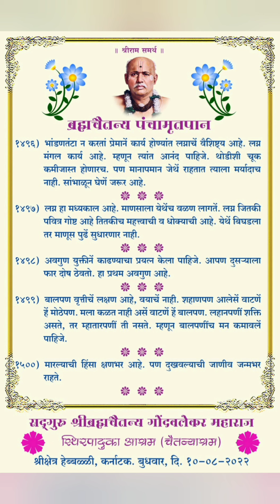Shri Dattavadhoot Guruji@Honnamma Devi Temple Yadwad (10.08.2022)